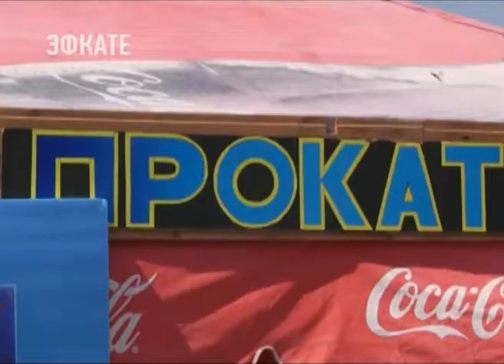Пляжи Лазаревского района Сочи проверяют на предмет безопасности . Новости Эфкате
В погоне за быстрой наживой недобросовестные предприниматели порой совсем не заботятся о безопасности отдыхающих и работают с грубыми нарушениями установленных правил.

С этой проблемой сотрудники государственной инспекции по маломерным судам сталкиваются ежегодно.

Сочи. Новости.
Телеканал Эфкате.